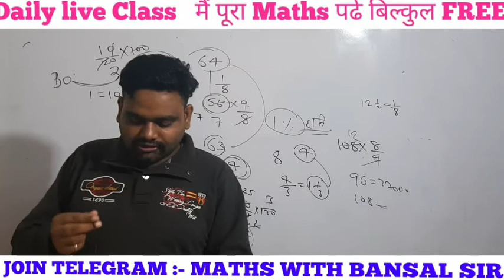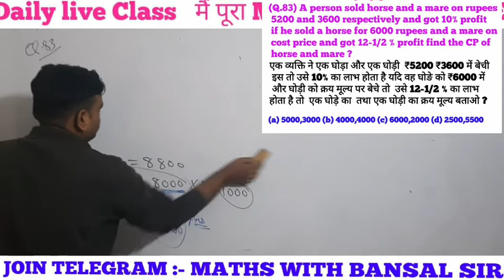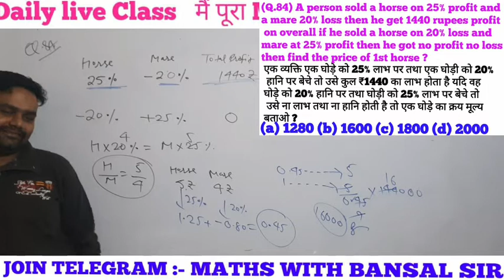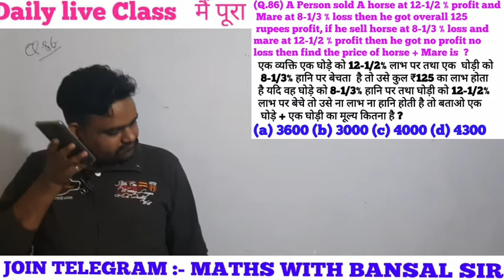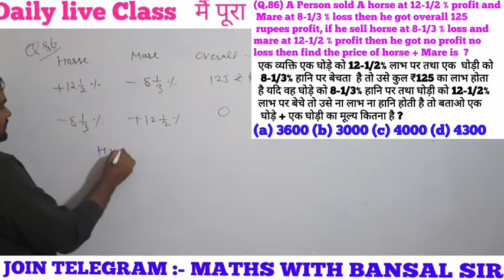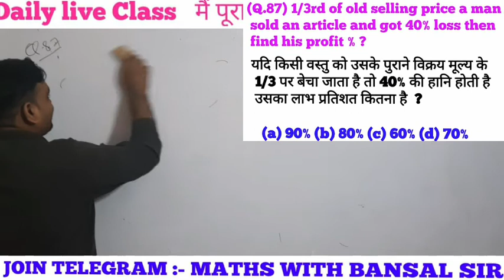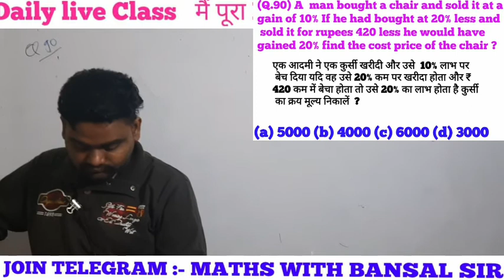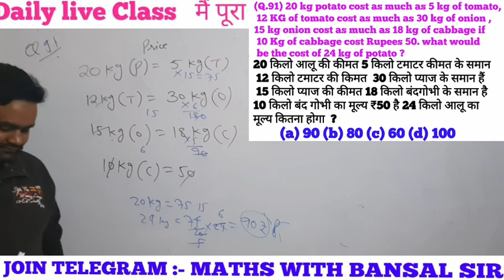profit and loss part 11||लाभ और हानि || NTPC RAILWAY SPECIAL|| SSC JEE || CSAT UPSC || DP CONSTABLE